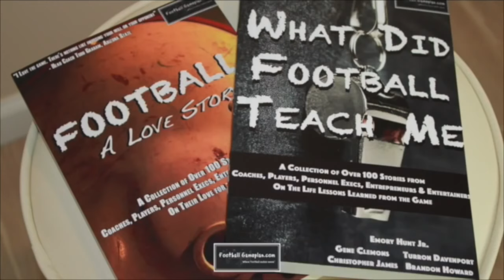Football Gameplan's 2016 NFL Regional Combine Interview: Jude "AK" Akpunku, Navy